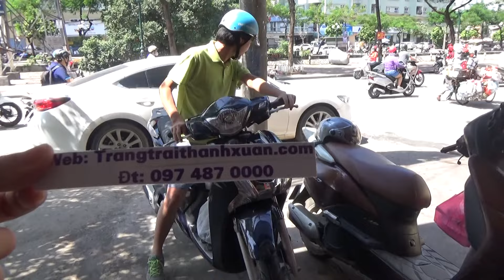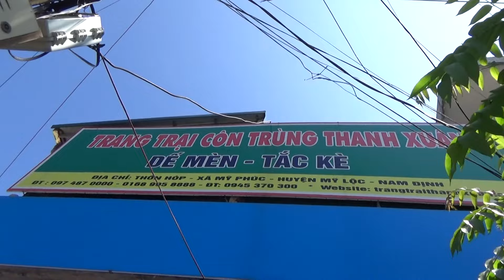Giá xuất bán tắc kè thương phẩm hiện nay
Giá xuất bán tắc kè thương phẩm hiện nay, trang trại côn trùng Thanh Xuân cung cấp giống thu mua tắc kè thịt trên toàn quốc, kích chuột tại link sau: